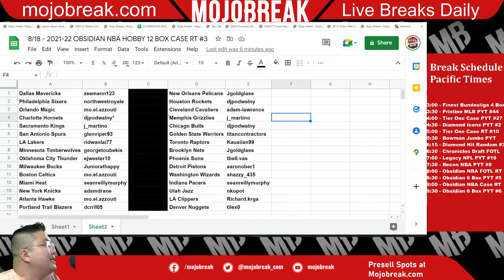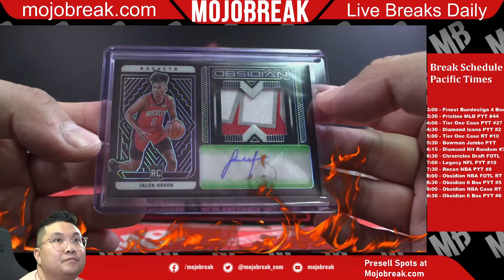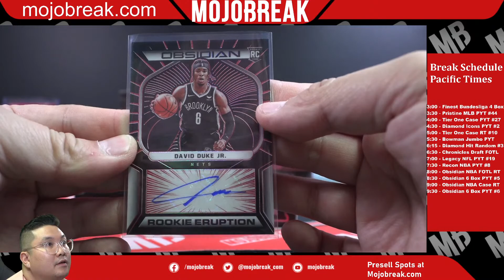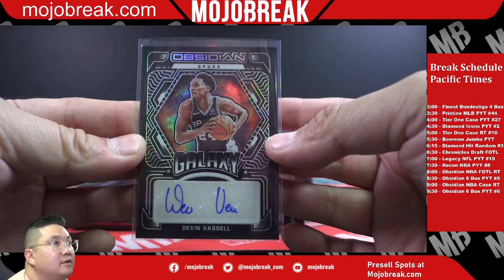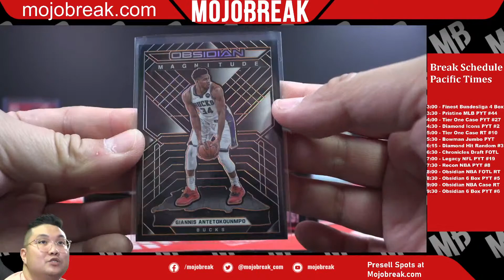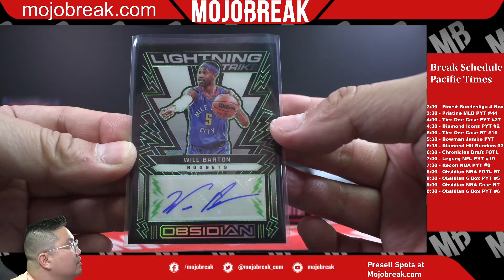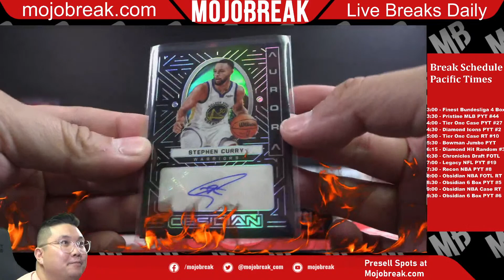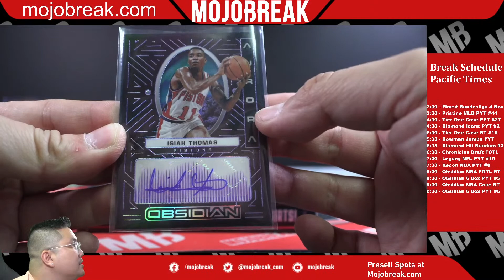Random Team #3 - 2021-22 Panini NBA Obsidian Hobby 12 Box Case Break - 08.18.22